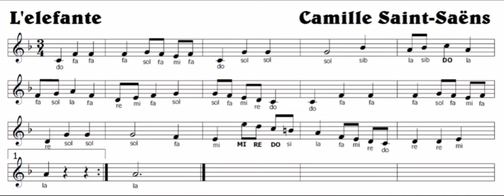L'elefante (Spartito con base musicale)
Di questo brano trovate anche quello cui suono io insieme alla base musicale.